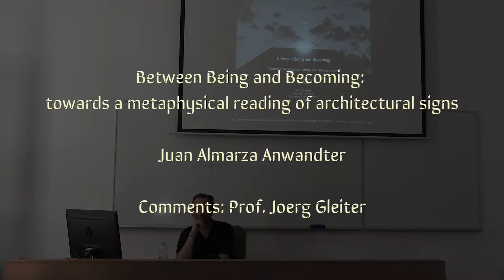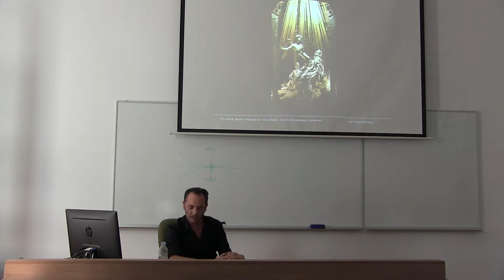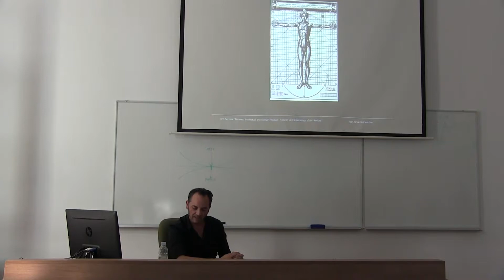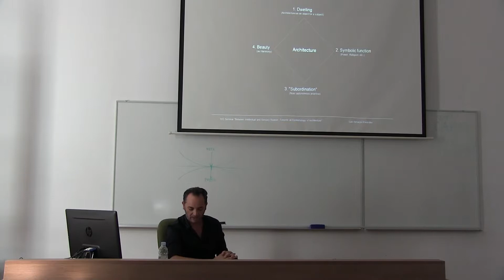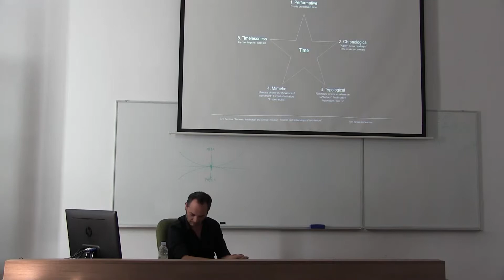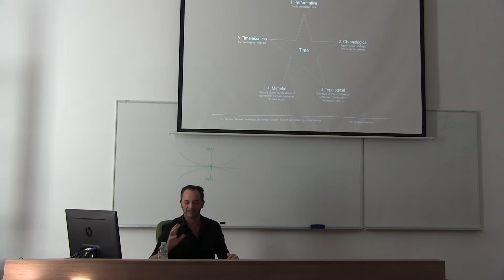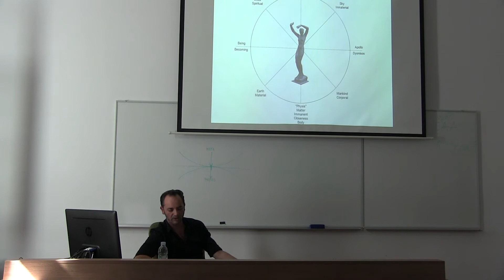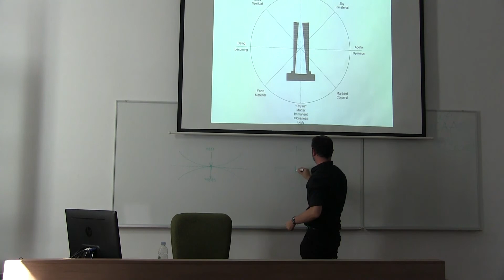Juan Almarza Anwandter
Between Being and Becoming: towards a metaphysical reading of architectural signs

Comments: Prof. Joerg Gleiter